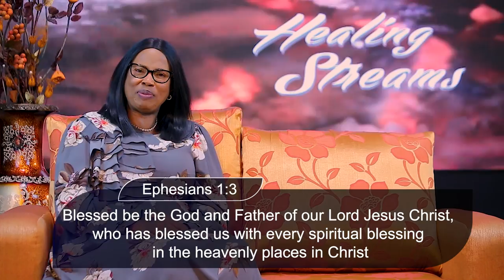Healing Streams Episode 82 - Your Timeless Blessings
Healing Streams with Pastor (Mrs) Femi Pitan
Engage, Refresh, Restore!